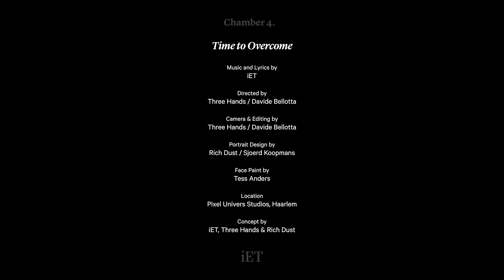iET - Time to Overcome (official music video)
Time to Overcome is out now!

CREDITS
Music and lyrics by iET
Directed by Three Hands / Davide Bellotta
Camera & Editing by Three Hands / Davide Bellotta
Portrait Design by Rich Dust / Sjoerd Koopmans
Face Paint by Tess Anders
Concept by iET, Three Hands & Rich Dust
Location Pixel Univers Studios, Haarlem

LYRICS
I am wandering around, in my mind
I need time to overthink
I am wandering around, through the fields

Time to overcome my fears
Time to overcome how lost i felt inside

There is something
that I forgot to mention
In the midst
In the midst
of it all
The need to outgrow
My own selfish ways